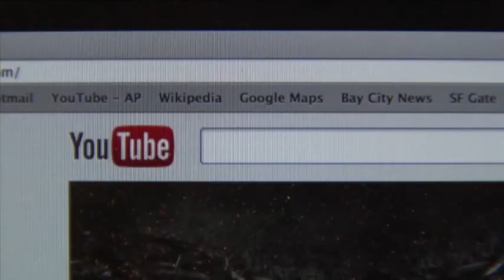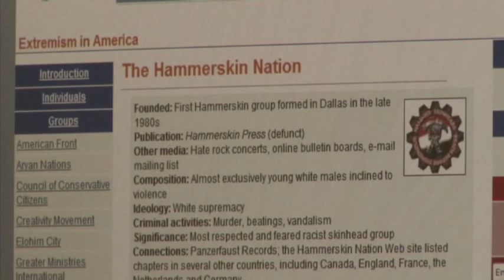Wisconsin Shooter Had "Hate Rock" History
Wade Michael Page, the gunman who killed six people at a Sikh temple in Wisconsin before being shot and killed by police, was deeply involved in the "hate rock" scene.  (Aug. 7)